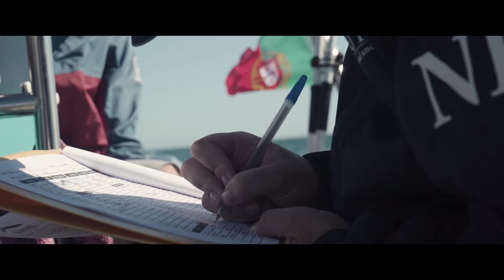The Diary of a Marine Researcher (short documentary)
You can now watch AIMM’s first short-documentary about The Diary of a Marine Researcher.
This is a very special project for us and we couldn’t have done it without the dedicated work of our producer Christopher Neill. We want to thank everyone that was a part of this project.

Our documentary is a finalist of the MY HERO International Film Festival 2023! The festival brings together professional and youth filmmakers who honor local and global heroes working for positive change in the world.